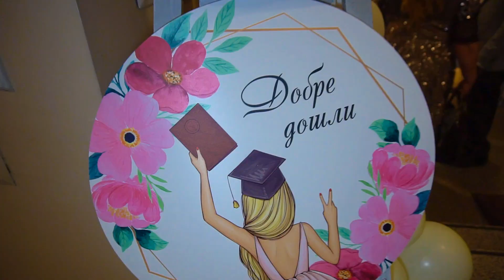Трейлър на Ренета Випуск 2023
Видео и Фото Заснемане Студио Жорж +359/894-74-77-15